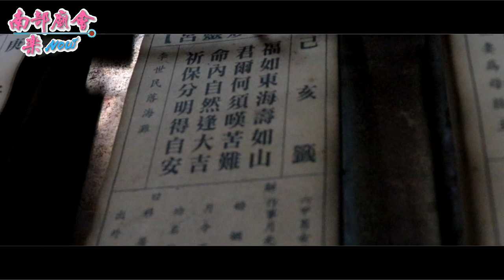9／14(六) 【空拍紀錄 & 妙靈宮】屏東竹田六巷村廣鎮府廣澤尊王謁祖朝香三年完科回駕平安繞境大典